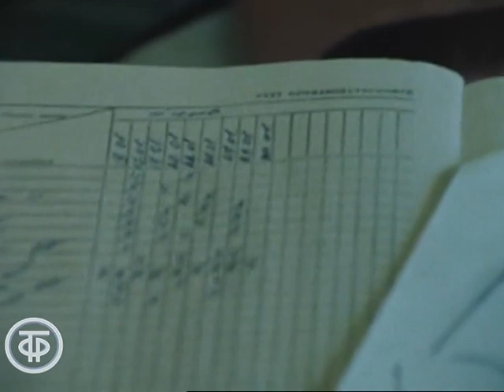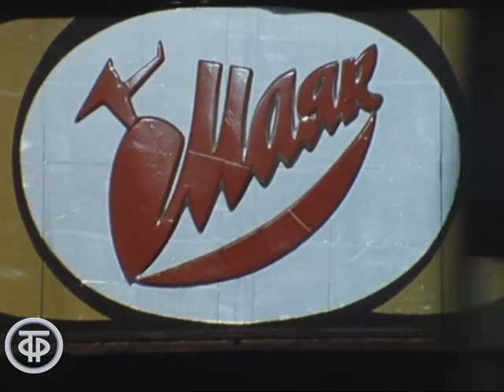Кто диктует моду? Фильм 2. Дело престижа (1987)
Кто диктует моду? Фильм 2. Дело престижа

О деятельности львовской фирмы “Престиж”, организованной на базе ПТУ №32 и магазина “Товары для молодежи”, где ребята сами разрабатывают и шьют модели одежды.

ТО Экран, 1987
Автор сценария - Леонид Комаровский
Автор сценария - Николай Олейников
Режиссер - Г. Фрадкин
Оператор - Игорь Мордмиллович